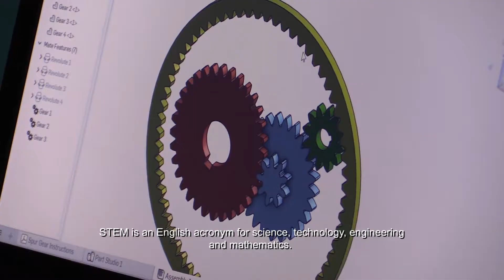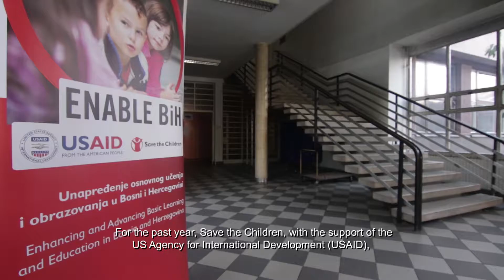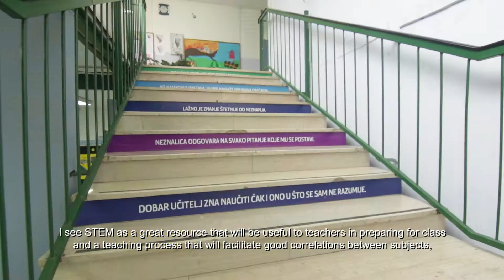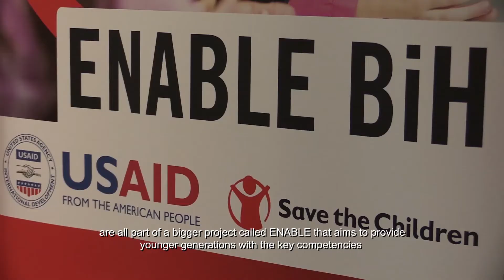Through Educational Reform to Meaningful Learning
Save the Children started implementation of “Enhancing and Advancing Basic Learning and Education in Bosnia-Herzegovina (ENABLE-BiH)” project in September 2016, supported by the United States Agency for International Development (USAID). ENABLE-BiH intends to ensure that students in BiH master the key competencies necessary for participation in the knowledge-based economy and become drivers of the economic development in the future.